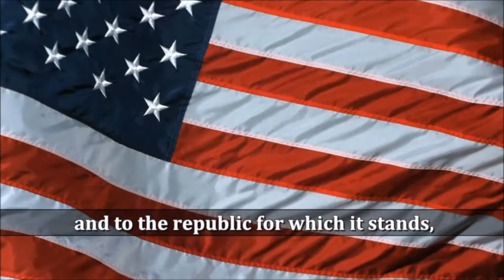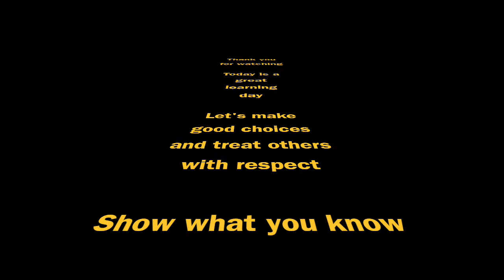09 28 2020 News